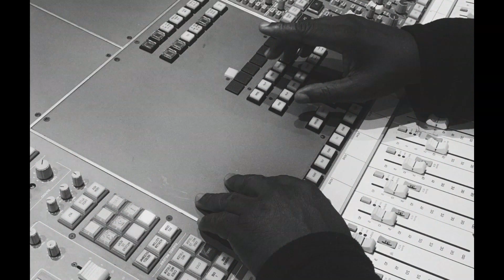Mixing Mad Professor In Dub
Tunes: Palafita Sunrise Dub - Watching The Sunshine Dub - Slow Trance Dub -  Blunt Dub - Theme From Mandinka